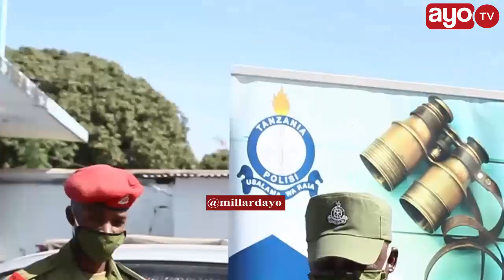RPC MWAKALUKWA "TUTAWAKAMATA WATOTO HAIJALISHI UMRI, MNASEMA HATUFUATI WELEDI"